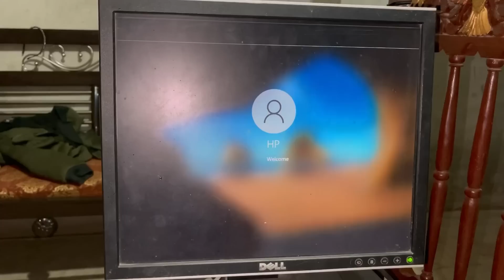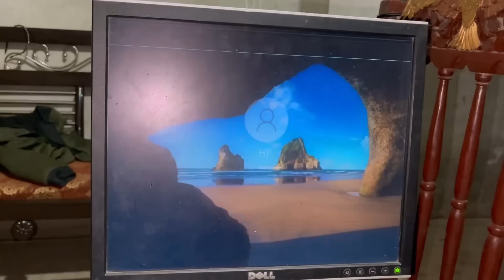Aaj Nuqsan Ho Jata Bachat Ho Gai 😳